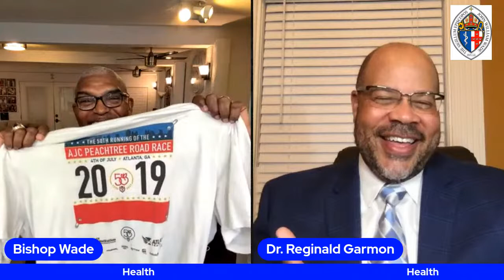Sunday Night Live With Dr. Reginald Garmon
Exploring the 7 Key Areas of Success From Leading Leaders